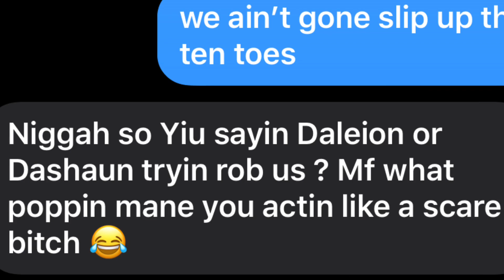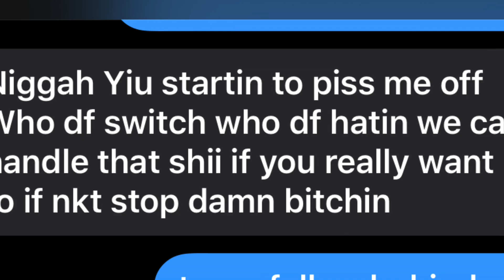LIL DURK - MAKE IT OUT 👹🦅 LYRIC PRANK ON MY HOMEBOY 🤣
Pray for him 🙏🏿😂
Amosc: simeslick13
Music in Video: Lil Durk - Make It Out